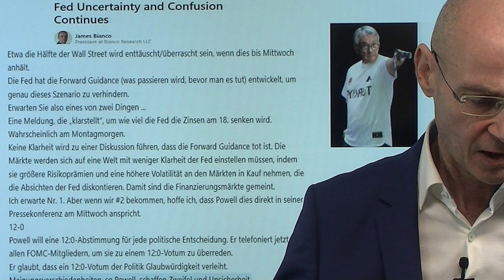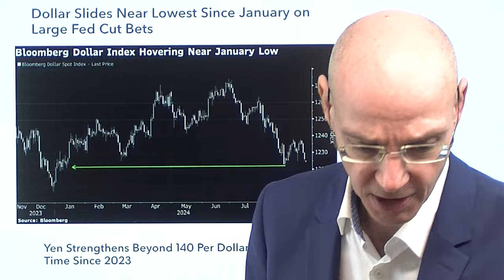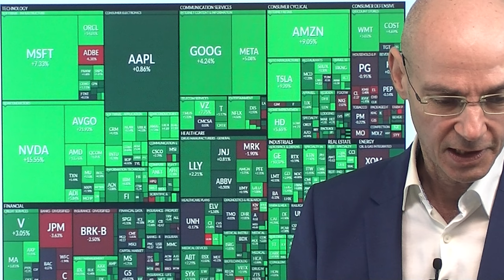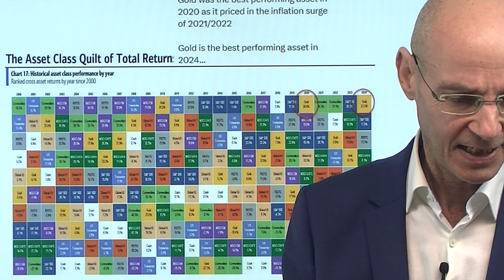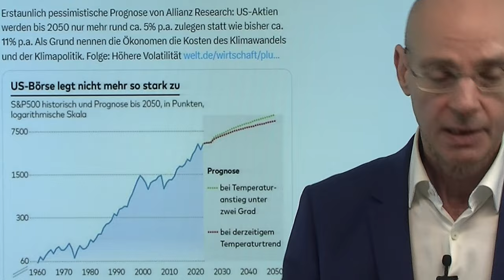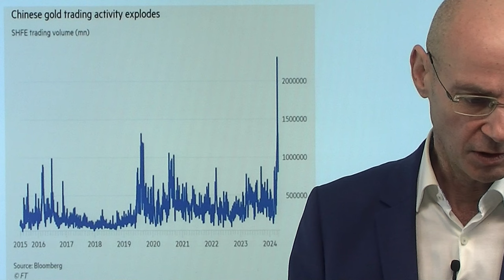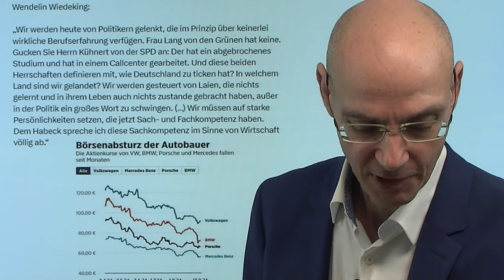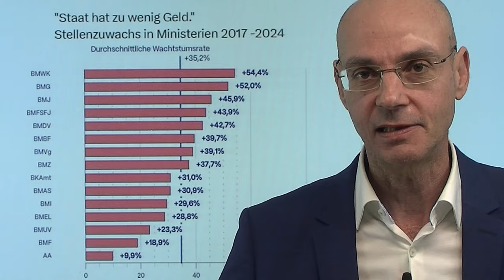Zinsen: Heute endlich die Botschaft von Fed und Powell? Videoausblick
Hinweise aus Video:

1. Fed senkt Zinsen um 50 Basispunkte? – Dollar rutscht

2. S&P 500: Ist die Vorfreude auf sinkende Zinsen trügerisch?

Seit den 1990er-Jahren war nicht mehr so unklar wie aktuell, was die Fed mit den Zinsen bei der nächsten Sitzung machen wird - und das widerspricht einem zentralen Prinzip der US-Notenbank: der forward guidance, also der klaren Kommunikation, was die Märkte zu erwarten haben. Daher ist es nicht unwahrscheinlich, dass die Powell und die Fed zeitnah (heute?) ein Signal senden, was wirklich zu erwarten ist - vielleicht durch den "Fed-Flüsterer" Nick Timiraos vom Wall Street Journal. Am heutigen Montag ist die Wahrscheinlichkeit sogar etwas größer, dass die Zinsen am Mittwoch um 0,5% sinken als um 0,25% - daher fällt der Dollar auf den tiefsten Stand seit Jahresbeginn..